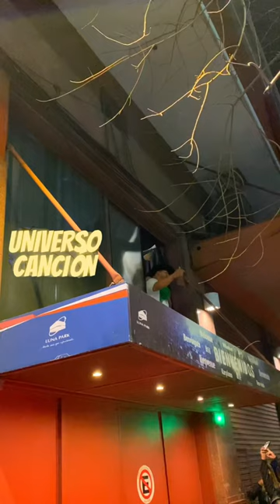Grupo Frontera canta con sus fans en Argentina!